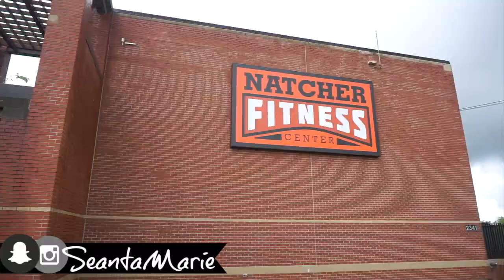FORT KNOX GYM FLOW - Summer Shred Ep. 5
IndiaLimaYankee
   - Tay

CAMERA: Canon T6i
VLOG CAMERA: Sony a5100
EDITING: Final Cut Pro X 10.3.4

1.  ALL purchased products mentioned are purchased with my own dollaaaaas that I worked my booty off for.

2. ALL opinions are my own thoughts/feelings. sorry if they are brutally honest/offensive! :D If you feel the need to express your negative opinions feel free to do so at anytime, and thank you for contributing to my channel with your view!

3. ALL MILITARY RELATED CONTENT IS BASED UPON MY OWN PERSONAL EXPERIENCE/WHAT I HAVE LEARNED AND KNOW TO BE TRUE THROUGH THAT EXPERIENCE.  MY PERSONAL OPINION DOES NOT REPRESENT ANY SPECIFIC PERSON (OTHER THAN MYSELF), or BRANCH OF SERVICE.

4. ALL MILITARY RELATED CONTENT HAS BEEN PREVIEWED AND UPLOADED TO BEST SUIT OPSEC REGULATION